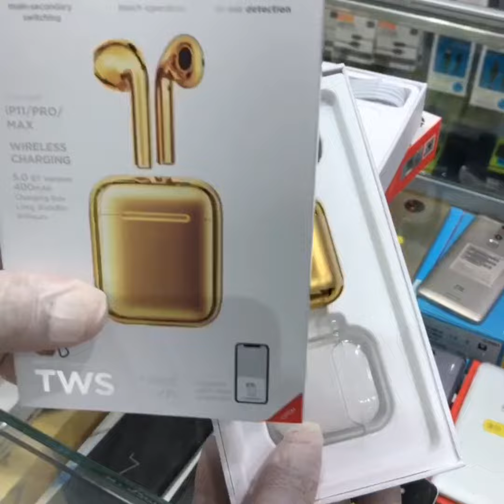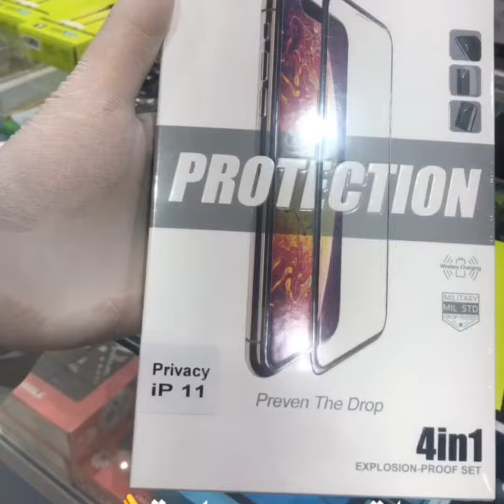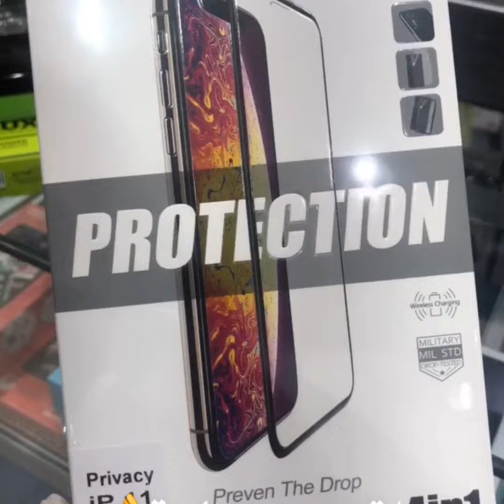عروض شواحن واجهزة من (أسوار رنيم) بالراشدمول واتساب: 0599900403 | تغطية سناب الشرقية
من زمان عن العروض الحلوة لـ "اسوار رنيم" في الراشدمول مقابلSTC.. الحلو عندهم توصيل بالدمام والخبر والظهران وشحن لكل المدن، كل العروض بالفيديوهات وللطلب واتساب: 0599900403 .